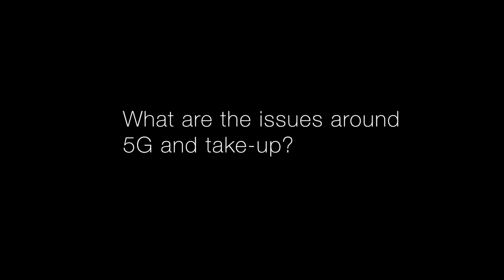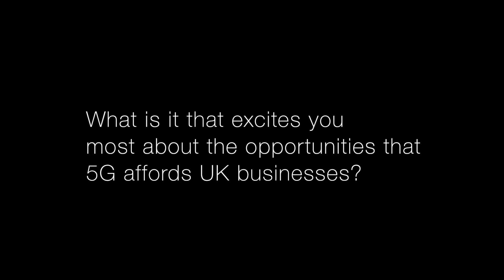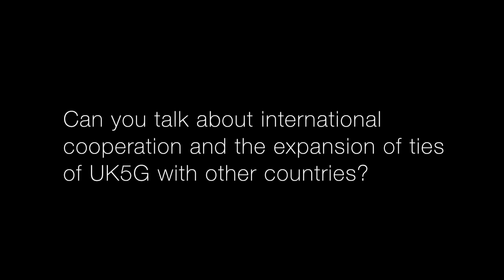UK5G: no race, no finish line, just cooperation to build one big global network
According to the attendees at the UK5G launch at the top of BT Tower, 5G will allow people to do the things they want to do, wherever they want to do them and whenever they want to do them.
The 2010s saw the digitalisation of our social life, 2020s will see the beginnings of full digitalisation of our business life. But at the same time we need to control expectations about what it can do over what timescales. In many ways 5G is a blank page for new applications and one of the strong themes energising it is the desire to develop the UK as a test bed and an R&D destination for the global development effort. Unlike some national efforts it doesn’t see 5G transformation as a ‘zero sum, I win so you lose’ race to some imaginary finish line - there’s no finish line. The first live networks will represent a beginning, not an end.
On the contrary, to really succeed 5G players have to cooperate to build one global market for the technology, so that the best ideas are shared and so prices can come down enabling businesses - including small businesses - to participate.

Featuring:
Tim Whitley, MD, Research and Innovation, BT
Sylvia Lu, Senior Engineer, u-blox, & Board Member, CW (Cambridge Wireless)
Howard Benn, Head of Standards and Industrial Affairs, Samsung
Robert Driver, CEO, CW (Cambridge Wireless)
Keith Willetts, Founder, TM Forum
Keith Robson, COO, 5G Innovation Centre, University of Surrey
Claire Harvey, Business Director, Red Bee Media
Paul Beastall, Director, Technology Strategy, Cambridge Consultants
Rosalind Singleton, Managing Director, UK Broadband & Chair, UK5G
Dritan Kaleshi, Lead Technologist Future Networks, 5G Fellow, Digital Catapult
Jon Kingsbury, Head of Digital Economy & Creative Industries, KTN
Mansoor Hanif, Director Converged Networks, BT

Filmed at: BT Tower, London, UK